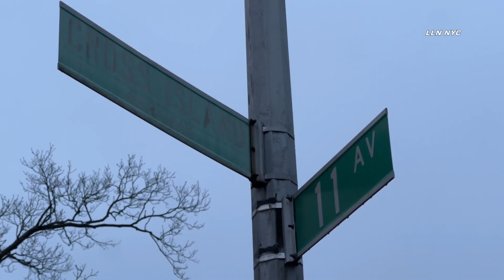4 Dead after Speeding Mazda Crashes on Dead Mans Curve on New Years Day / Queens NYC 1.1.24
1.1.2024 | By Devin | Whitestone, Queens | At 6:30 this morning located on Cross Island Expressway four people were killed in a crash and one person suffering critical injuries. Fire department responded to an overturned vehicle With a possibility of people, trapped. EMS pronounced four people DOA and transported one person to area hospital in critical condition. Highway CIS requested for the confirmed job. (source DCPI, FDNY , CItizen)

Instagram.com/loudlabsnyc
Youtube.com/loudlabsnewsnyc
Facebook.com/loudlabsnewsnyc
Twitter.com/loudlabsnyc